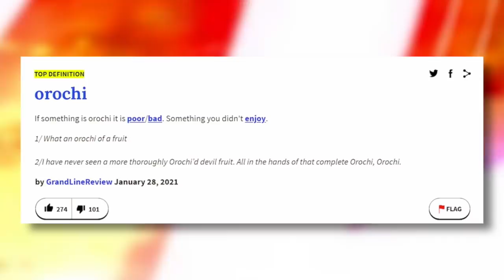HOW IS THIS POSSIBLE!? | One Piece Chapter 1003 Review | Grand Line Review